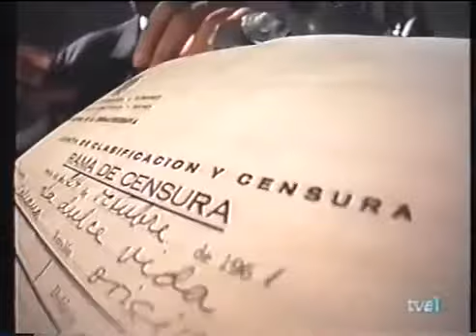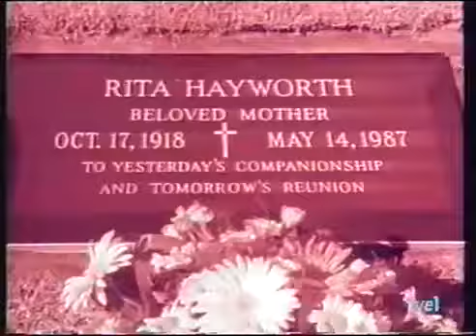50 años de Gilda. Informe semanal 14/3/98